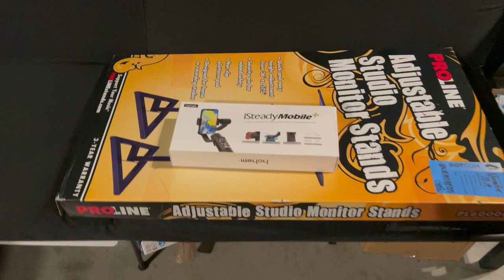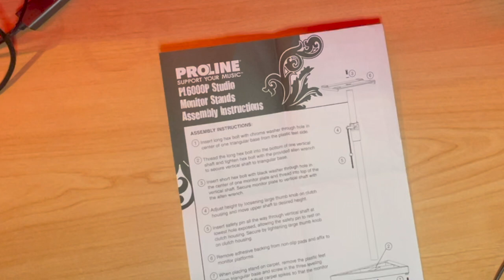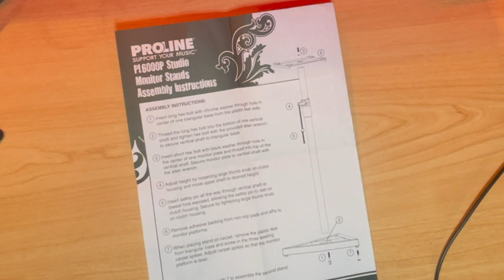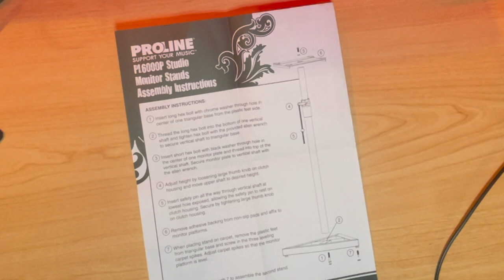Proline Adjustable Studio Monitor Setup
Setting up my 2nd piece of gear for the new year